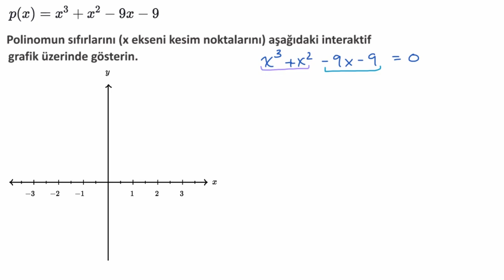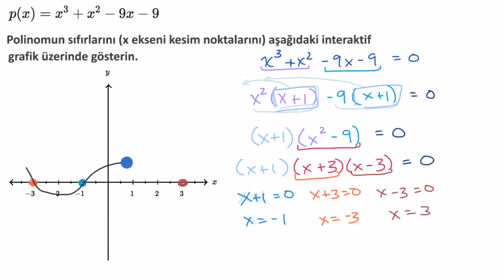Polinomların Sıfırları (Çarpanlarına Ayırma): Gruplama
Zeros of polynomials (with factoring): grouping *